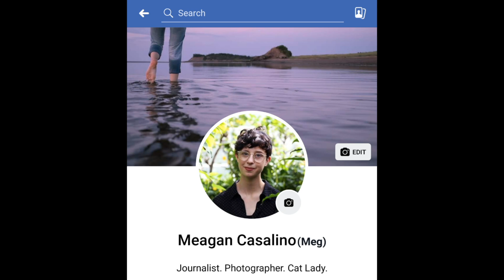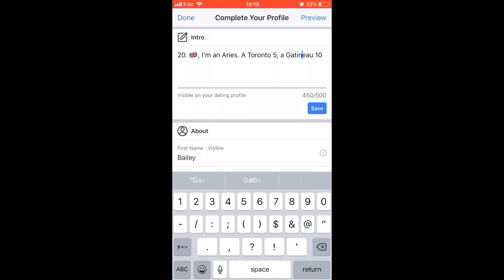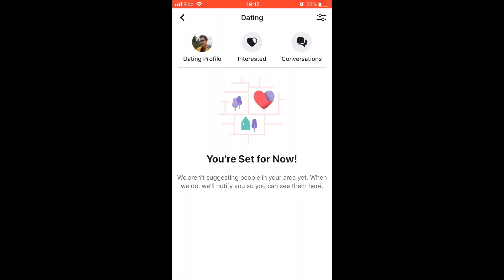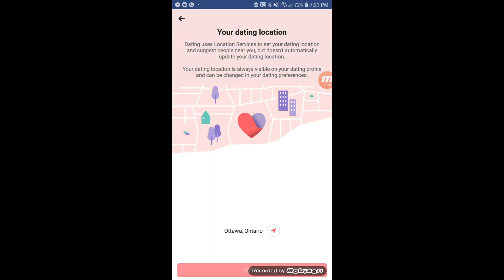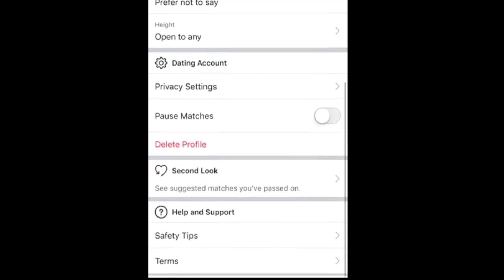Charlatan Review: Facebook Dating App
MULTIMEDIA: Want to know if you partner can that you've see you signed up? What's Second Look? What's a Dunrobin 10? Watch the Charlatan's review of the new Facebook Dating App for these answers and more!